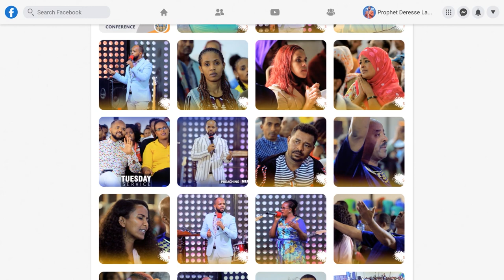ከፎቅ የወደቀው…መናገር እስኪያቅተው እያለቀሰ...Addis Ababa//አዲስ አበባ //ቁ.2// አጥቢያ